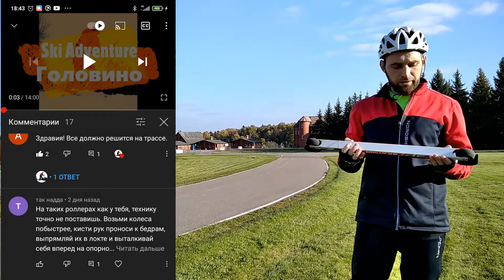Лыжероллеры Elva после 300 км пробега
В этом видео я покажу свои лыжероллеры , в каком они состоянии и как они едут. После пробега 300км